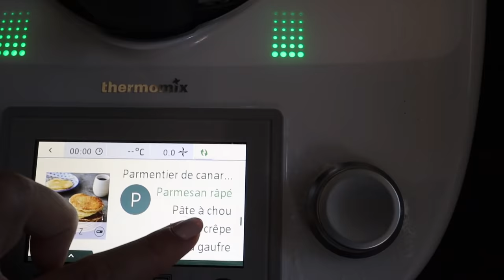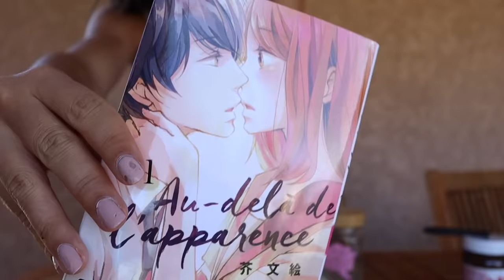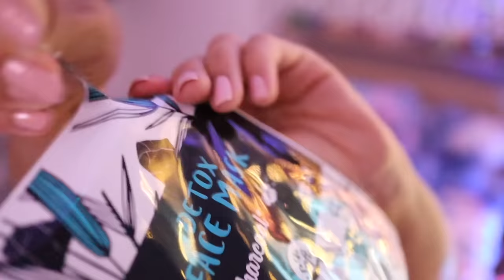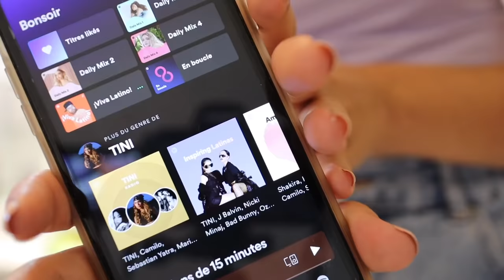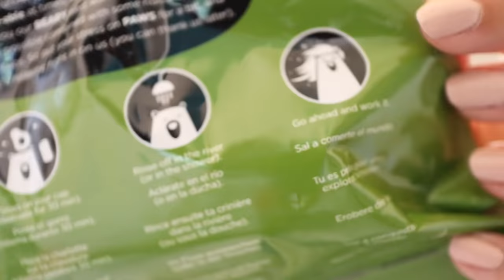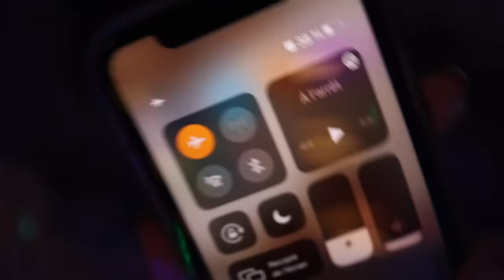VEILLE ET JOUR DE LA RENTREE 2021 - BACK TO SCHOOL #8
Et voilà on y est c'est la vidéo routine veille et jour de la rentrée 2021 pour cette série back to school 2021, même si je ne fais pas ma rentrée normalement cette année je l'ai vécu grâce à cette vidéo

📸Instagram  : lemondedilyana - mamsmyrcus
🎥Tiktok : lemondedilyana - mamsmyrcus - mikero30

BON PLAN MATERIEL  :
Notre caméra
Ring light lumière TIktok
Eclairage tournage vidéo